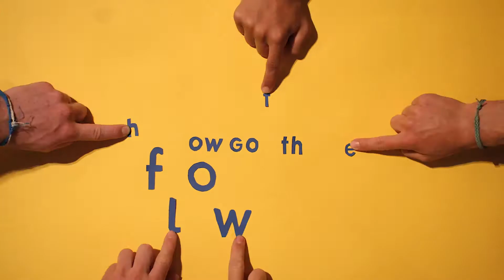MELTING FORCE – EAST SIDE BBOYS / Qualifications WGTF?! 2015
Next Edition: 22, 23, 24 april 2016
Battle Who got the flower ?! 3vs3 Qualifications 2015
Melting Force / East Side Bboys